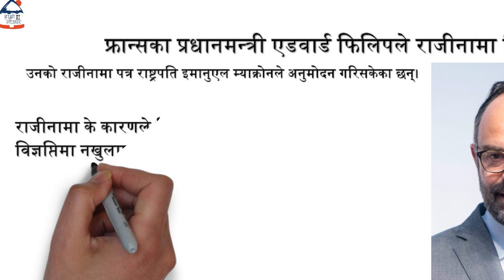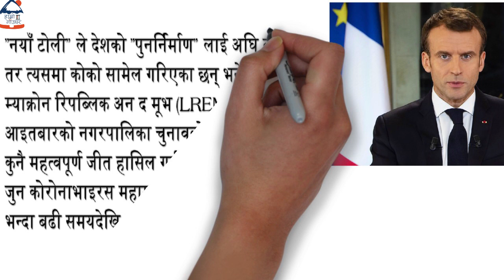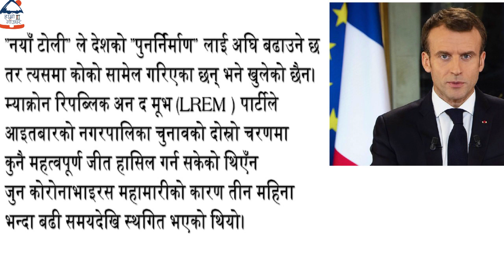फ्रान्सका प्रधानमन्त्रिले अचानक दिए राजीनामा।भर्खरै आयो यस्तो खबर।यस्तो छ कारण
फ्रान्सका प्रधानमन्त्रिले अचानक दिए राजीनामा।भर्खरै आयो यस्तो खबर।यस्तो छ कारण Hamro Gaughar